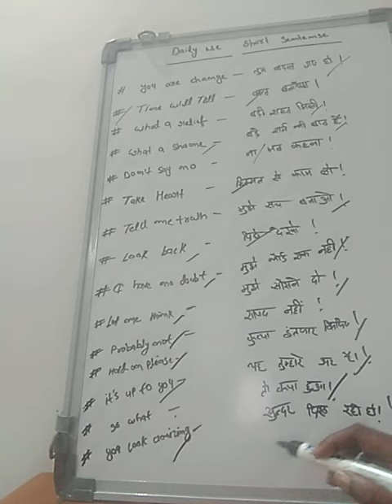रोज बोले जाने वाले English Sentence/ Daily Use English Sentences/ Spoken English Practice/ Class 1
रोज बोले जाने वाले English Sentence/ Daily Use English Sentences/ Spoken English Practice  Daily Use English Sentences | English Speaking Practice Sentences for Daily English Conversation kya aap daily English ki practice karna chahte hain , to ye ha daily use sentences.Now practice and learn. क्या आप अंग्रेजी बोलना चाहते हैं ???